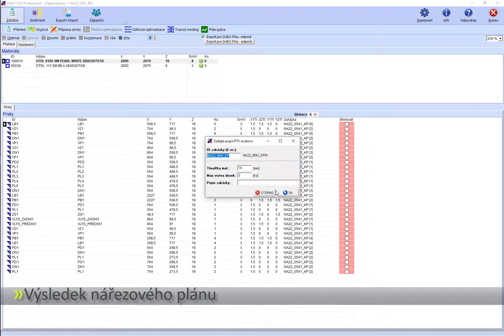Optimalizácie nárezových plánov na formátovacej píle s tlačou štítkov od ŠPINAR - software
Firma ŠPINAR - software pro své uživatele optimalizačního programu nářezových plánů DAEX CUT a grafického návrháře DAEX DESIGN připravila modul,  který umí  propojit výstupy nářezových plánů s jejich zobrazením na tabletu (nebo dotykovém displeji notebooku) pod Windows u běžné formátovací pily s tiskem štítků. Není nutný tisk nářezového plánu.

Program DAEX CUT připraví a odešle data s nářezovým plánem do výroby a modul DAEX PILA přímo na tabletu u formátovací pily (na jeden klik) zobrazí uživateli informace o řezaném pruhu nebo dílu a v případě připojení tiskárny vytiskne k dílu štítek s potřebnými informacemi (zakázka, rozměr, materiál, QR kód s daty pro CNC…). Tento modul funguje obecně pro všechny typy formátovacích pil bez nutnosti jejich přímého propojení.

Data z kanceláře lze k pile exportovat přes síť,  FTP úložiště přístupné při připojení k internetu nebo přenést na pomocí flash disk.

Děkujeme za shlédnutí našeho videa.

Tým ŠPINAR - software